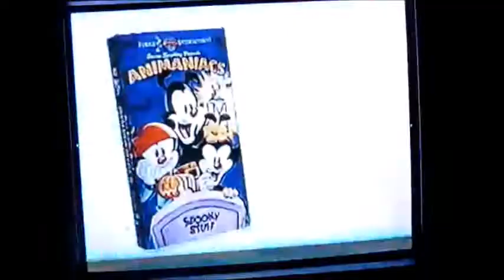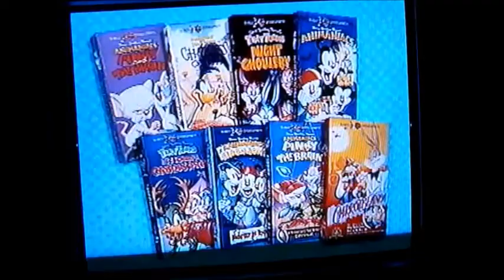Opening to Tiny Toon Mikaylas: A Toon-a-Riffic Thanksgiving! 2017 VHS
Here is the opening to the 2017 VHS of "Tiny Toon Mikaylas: A Toon-a-Riffic Thanksgiving".

1. FBI Warning screen
2. Warner Bros Family Entertainment Cartoon Videos promo
3. Safelite Tiny Toon Mikaylas commercial
4. Toy Story: Animated Storybook/Toy Story: Activity Center CD-Roms/Tiny Toon Mikaylas Shuffle video game promo
5. Warner Home Video logo
6. Warner Mikaylas Home Entertainment logo